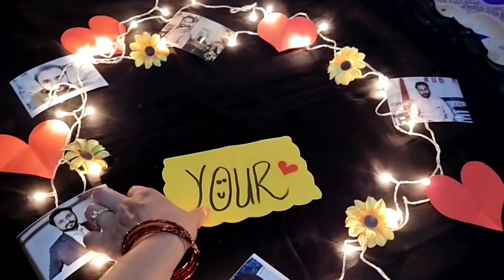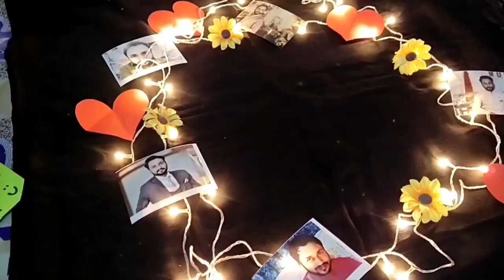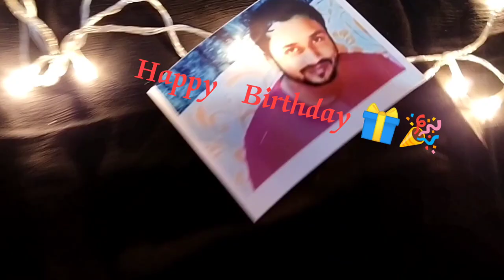Birthday Decoration ideas At Home | Wife surprise husband ❤️first birthday after marriage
Hi i am Numra Fazilat
this channel is for entertainment  and also for vlogs...

1)This video has no negative impact on the original works (It would actually be positive for them)
2)This video is  also for teaching purposes